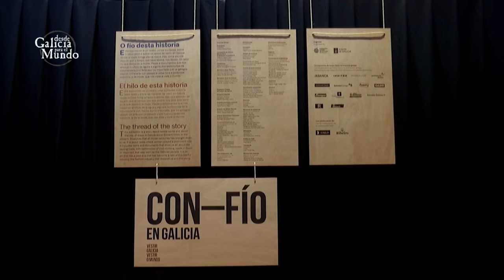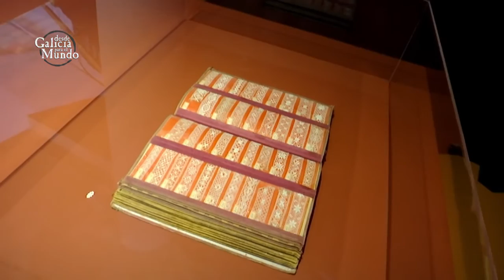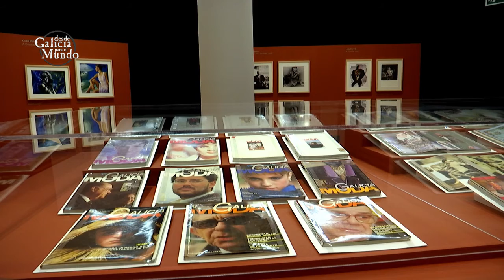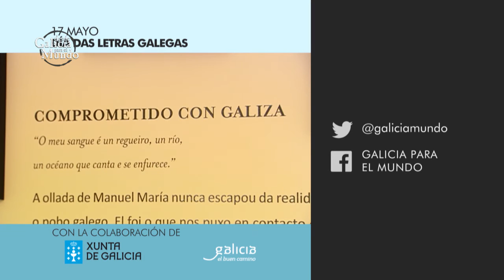EXPOSICIÓN "CONFÍO EN GALICIA"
La moda, el trabajo de costureras y sastres, también está presente durante la Edad Moderna, una época en la que la ropa era tan valiosa que se dejaba en herencia. Entre los siglos 18 y 19 el cultivo del lino se apodera de la sociedad gallega. Se planta, se saca la fibra, se prepara y se tejen piezas de lino en todo el país. Miles de mujeres trabajaron durante esta época el lino, que se vendía por todo el territorio.